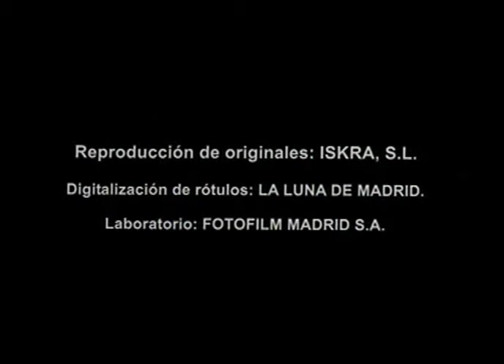Um Cão Andaluz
Título original: Un Chien Andaluz.
Lançamento: 6 de junho de 1929.
Direção: Luís Buñuel.
Roteiro: Luís Buñuel e Salvador Dalí.
Elenco: Luís Buñuel, Salvador Dalí, Pierre Batcheff, SImone Mareuil.
Gênero: Surrealismo.